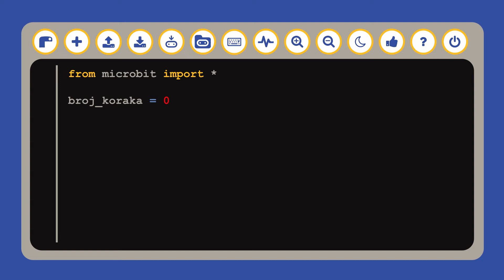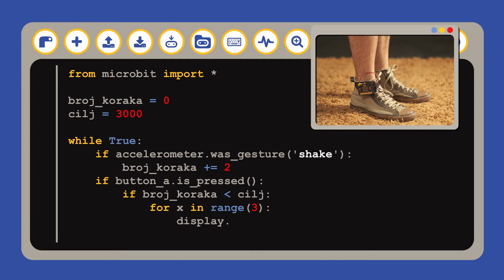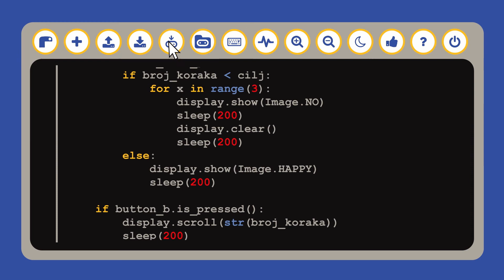Škole za 21. vek: Napravite brojač koraka pomoću mikrobita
Škole za 21. vek je ambiciozni trogodišnji obrazovni program vredan 10 miliona funti koji je osmislila i sprovodi organizacija British Council, a finansira Vlada Ujedinjenog Kraljevstva.